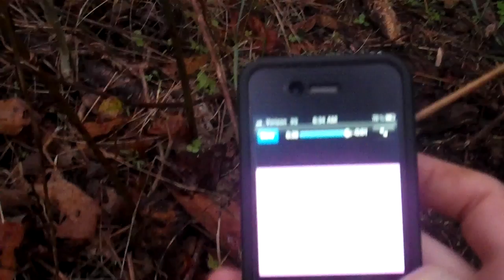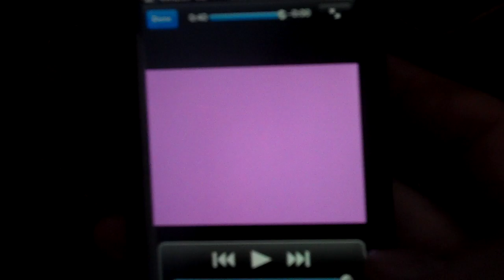Piece of NASA UARS Satellite found! (For real!)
Should I contact NASA? Came home from work and found it by my house!